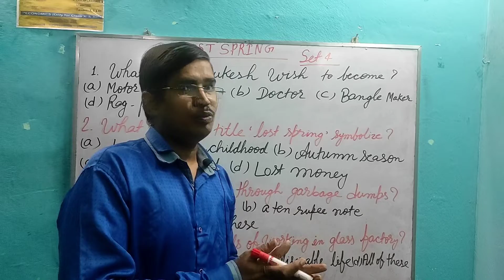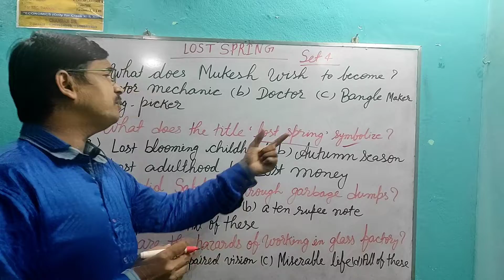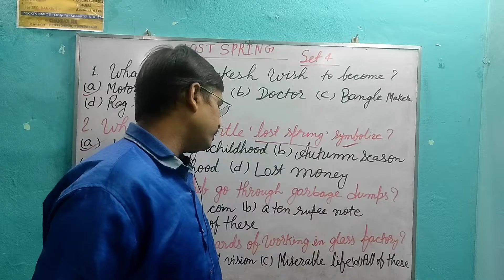Lost Spring:Solution of Set 4